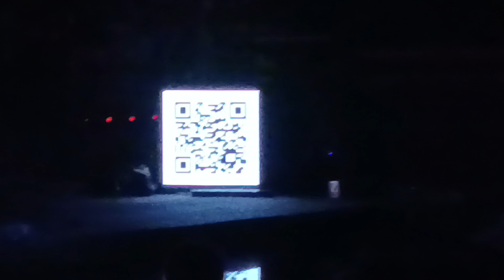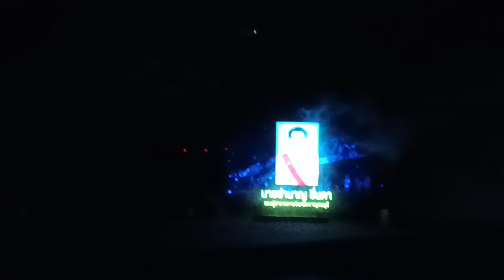พิธีกรเปิดการแสดงแสดงสีเสียงสะพานรถไฟสายมรณะ กาญจนบุรี สะพานข้ามแม่น้ำแคว